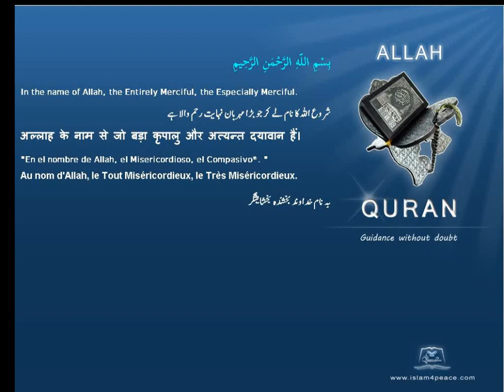Quran Tamil Translation 102 التكاثر At Takaathur CompetitionMeccan Islam4Peace com